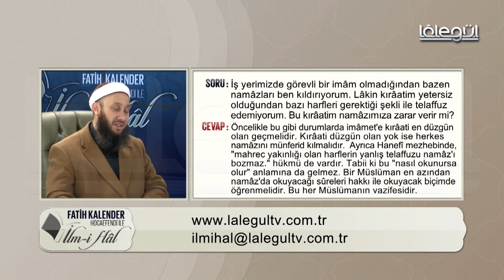Kıraat & Namaz / Fatih Kalender Hoca